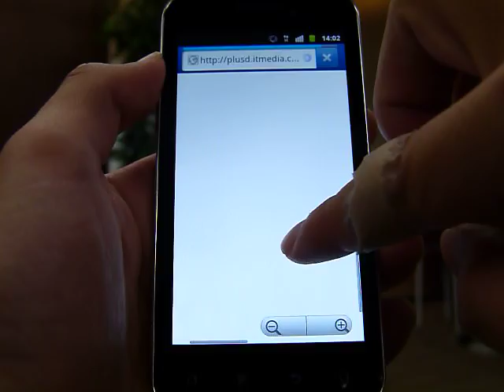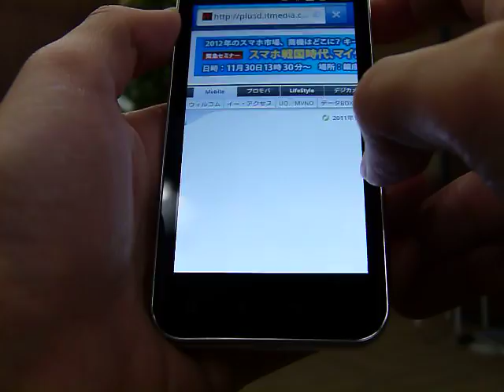「GS02」（試作機）のブラウザ